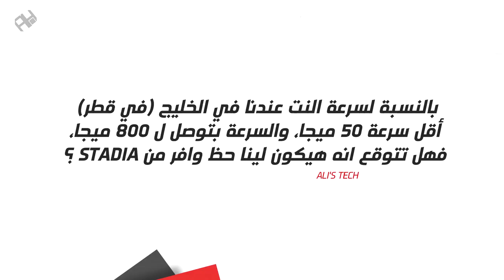,وداعًا كليمنتاين | The Walking Dead الحلقة الأخيرة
مراجعة الحلقة الأخيرة من الموسم الأخير من The Walking Dead